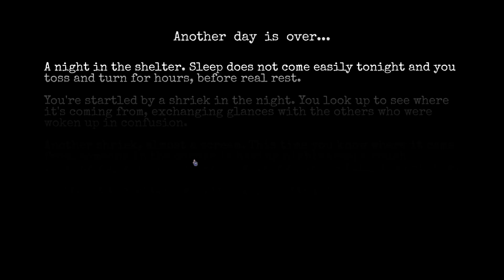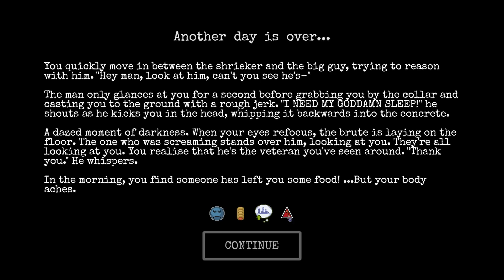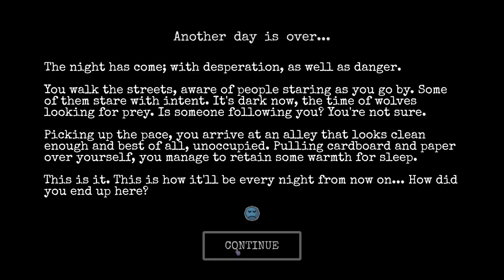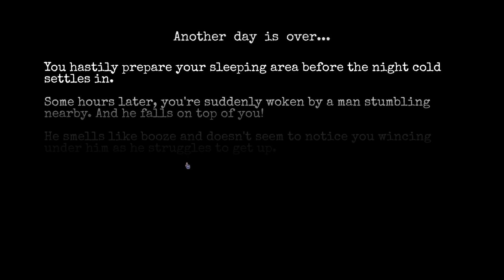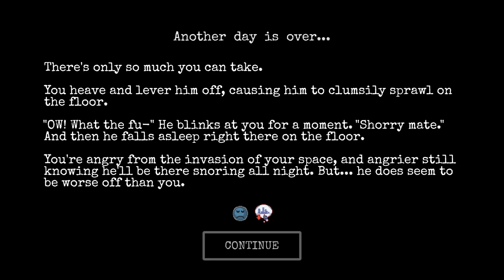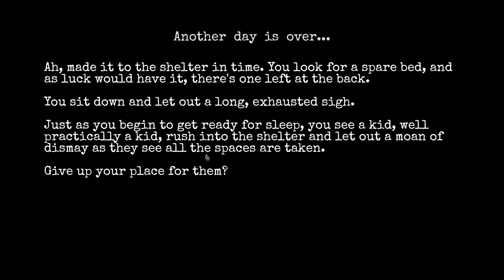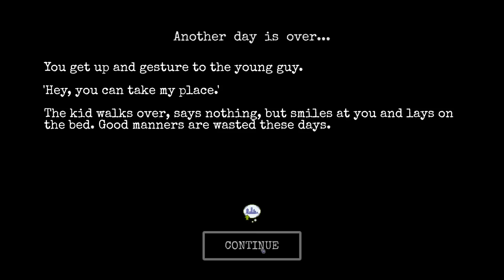When Karen wants to see the cops | CHANGE: HOMELESS SURVIVAL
CHANGE is an emotional homeless survival experience set in a randomly generated city with rogue-like elements. Explore, survive, earn perks, find items and kindness to develop your character and escape to a new life.